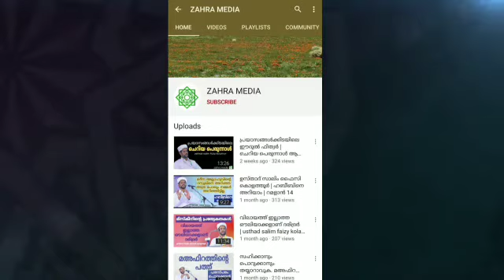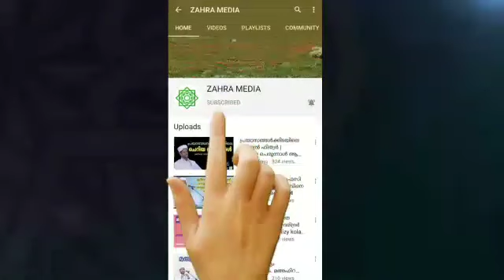ഇശ്ഖേ റബീഅ് നബി (സ)യുടെ ഉമിനീരിന്റെ മഹത്വങ്ങൾ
ഇശ്ഖേ റബീഅ് 22